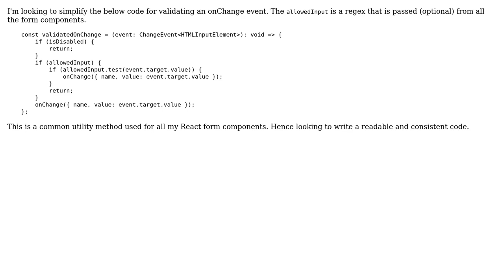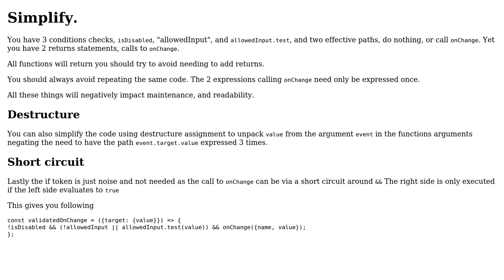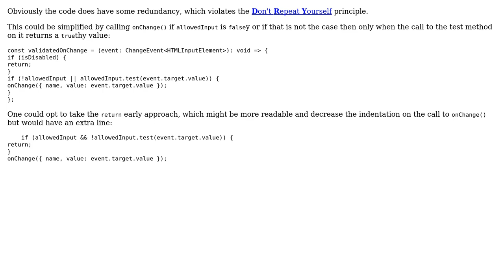Validating javascript onChange event (2 Solutions!!)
Validating javascript onChange event

With thanks & praise to God, and with thanks to the many people who have made this project possible! | Content (except music & images) licensed under CC BY-SA | Music | Images & others | With thanks to user SAM OnELA user saran3h user Blindman67 and the Stack Exchange Network Trademarks are property of their respective owners. You are responsible for your own actions.